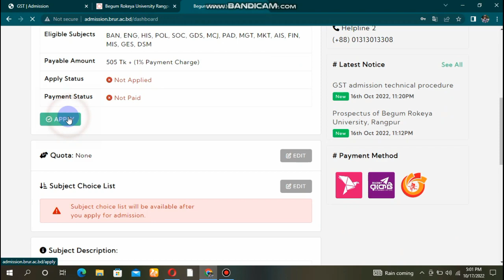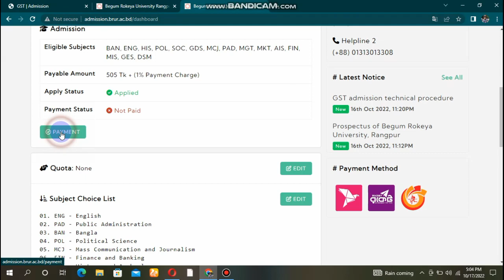বেগম রোকেয়া বিশ্ববিদ্যালয়ে ভর্তি আবেদনের নিয়াম | BRU Admission apply | Begum Rokeya University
বেগম রোকেয়া বিশ্ববিদ্যালয়ে ভর্তি আবেদনের নিয়াম | BRU Admission apply system | Begum Rokeya University Rangpur  | গুচ্ছ ভুক্ত বিশ্ববিদ্যালয় সমূহে ভর্তির আবেদন যেভাবে করবেন